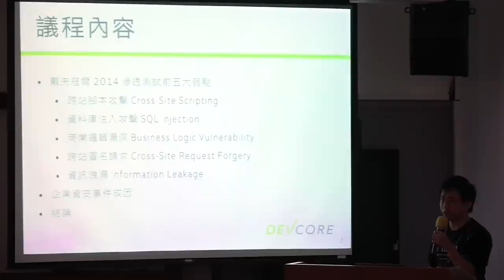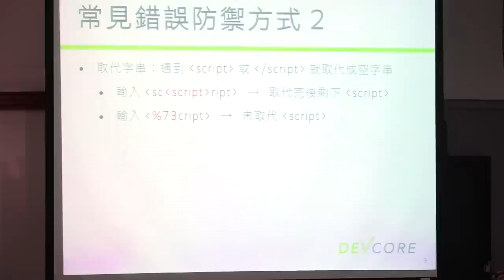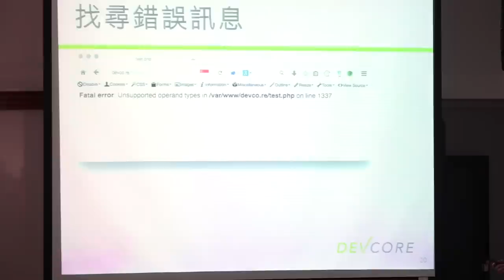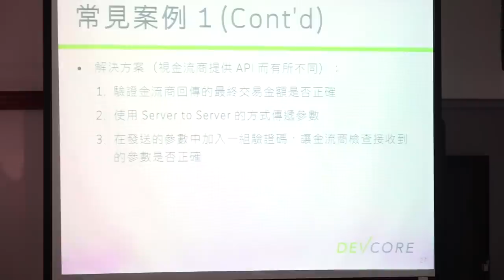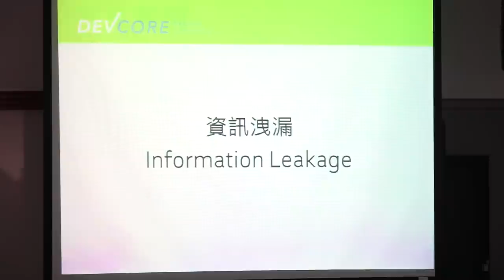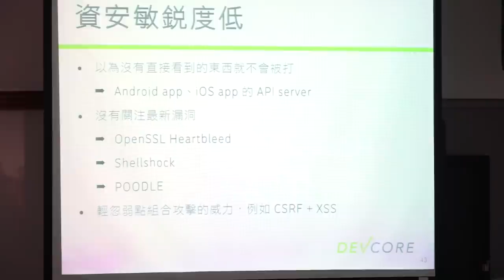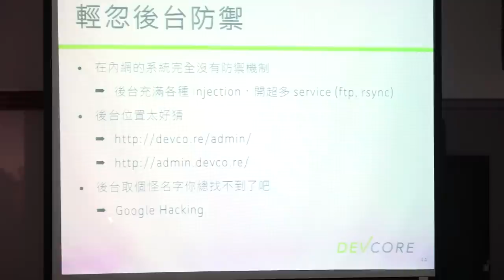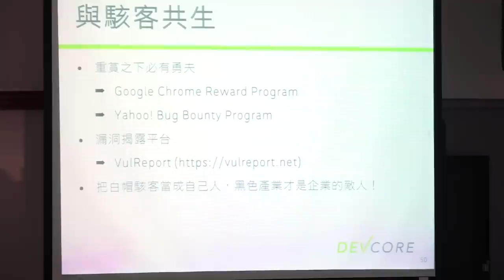HITCON FreeTalk 20150109 : 2014 年台灣企業安全常見風險剖析 Bowen Hsu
議程表：
13:00 - 13:30  記者會 - VulReport 展示
14:00 - 14:30  開場及 2014年度回顧 / HITCON2015  TT / Alan
14:30 - 15:00  2014 年台灣企業安全常見風險剖析 Bowen Hsu
15:00 - 15:20 下午茶
15:20 - 15:50  駭客如何弄垮企業？從索尼影業與南韓核電廠事件說起 GasGas
15:50 - 16:40  Operation GG 台灣最熱門網遊安裝檔 驚見網軍後門 Kenny
16:40 - 17:40 座談